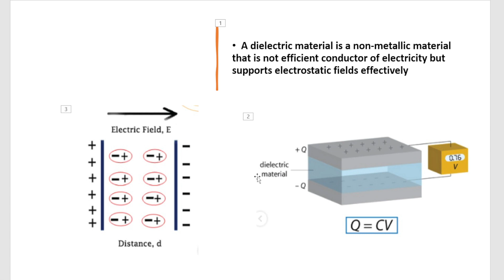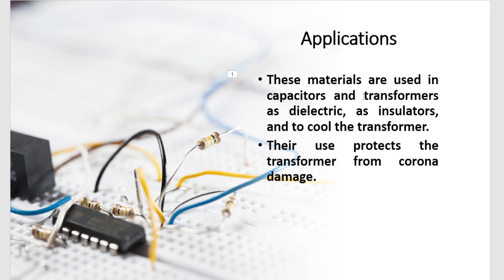What is dielectric materials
short view to define the dielectric materials